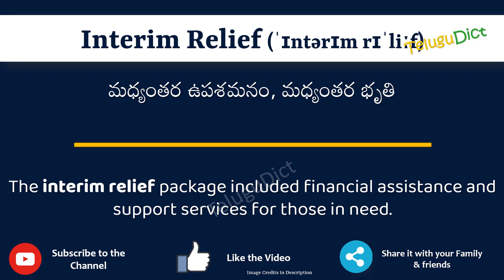Interim Relief Meaning in Telugu | Interim Relief in Telugu Dictionary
In this video, we will understand the meaning of Interim Relief in Telugu and learn the pronunciation of Interim Relief in Telugu.

 That is, you will understand Interim Relief meaning in Telugu as well as how to speak Interim Relief in Telugu,

What is the proper way to speak Interim Relief in Telugu?

So, Let’s learn the word Interim Relief in Telugu in just one minute.

Let’s, understands Interim Relief examples in Telugu

Interim ReliefmeanininginTelugu
Interim Reliefmeaning
# Interim Relief తెలుగులో అర్థం
Interim ReliefinTelugu
Interim Reliefin తెలుగు